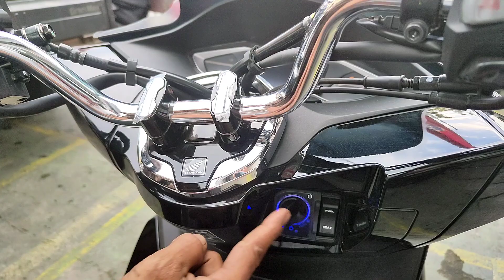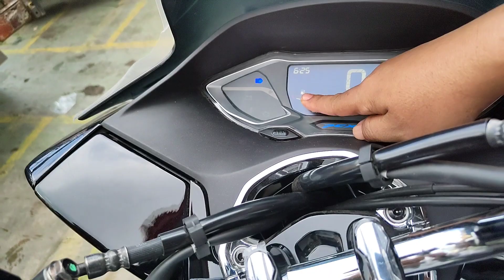DISTRIBUSI 03 JUNI 2022 ( VARIO 125 CBS ISS ,BEAT STREET DAN VARIO 160 ).YG INDENT DI SIMAK ?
SnackVideo

Informasi lebih lanjut dan pemesanan sepeda motor Honda wilayah Lombok Nusa tenggara barat silahkan  klik link WA